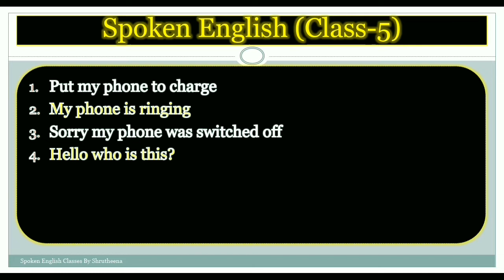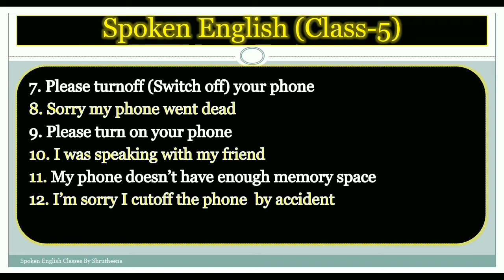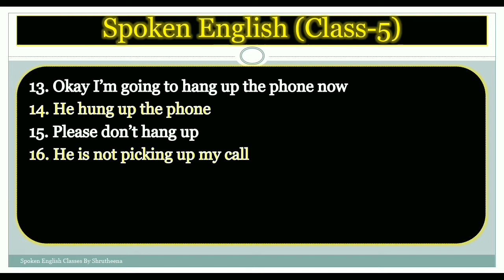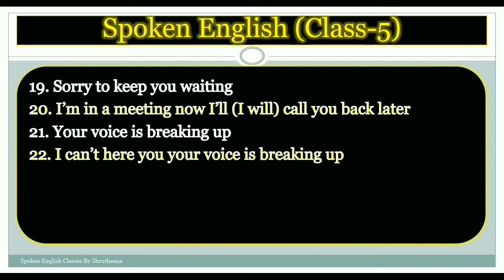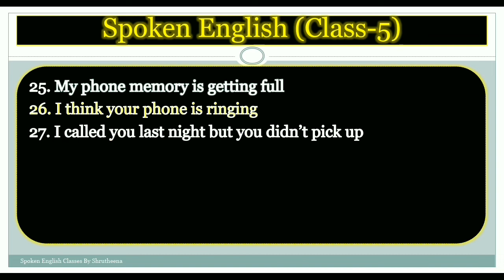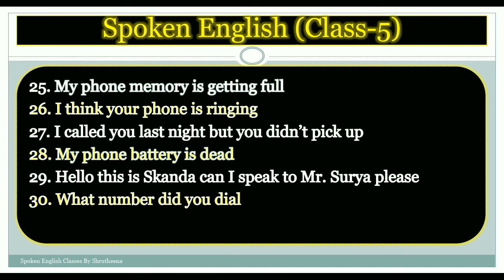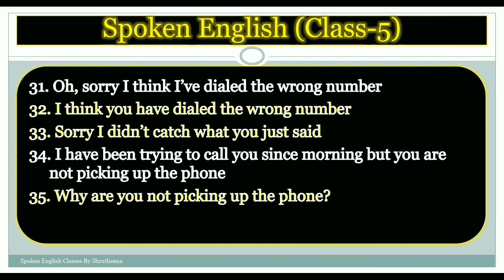Class -5 :Telephone English sentences for daily use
Namaste to all respected officials,  parents and my dear students. Here I would like to share few English learning videos with you and I hope it can help you to learn spoken English quickly.